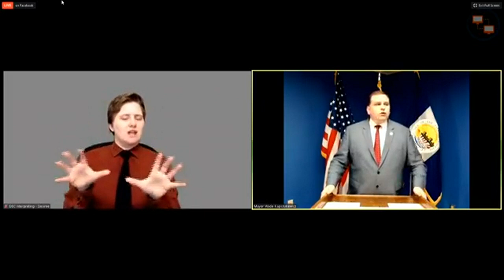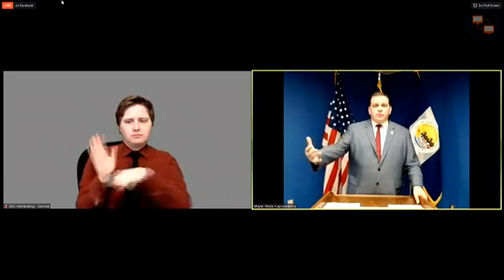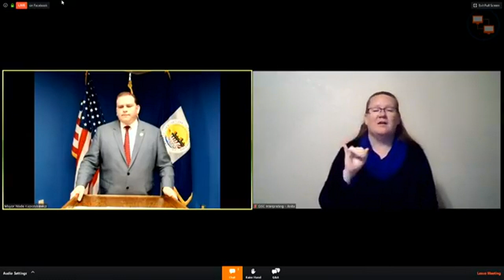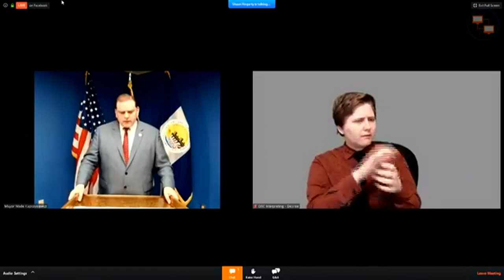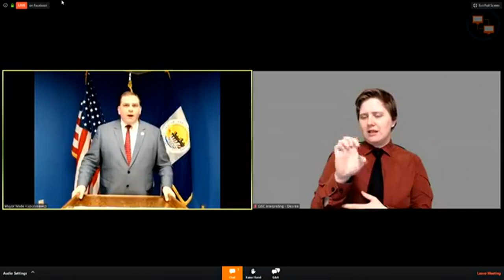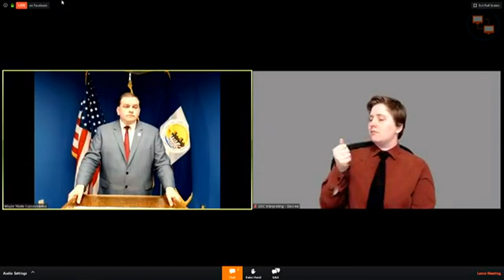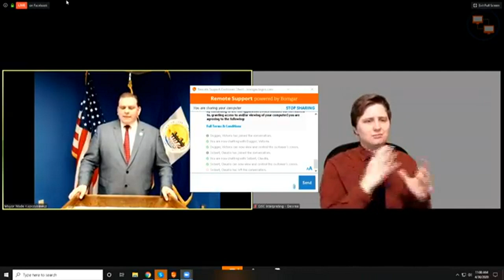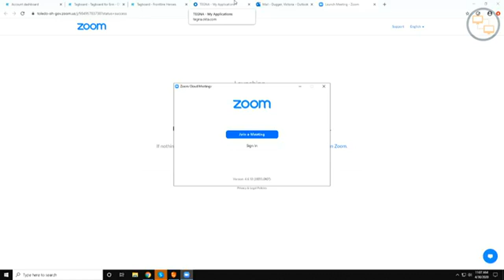Toledo mayor talks what's next as state reopens for business during coronavirus pandemic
Toledo Mayor Wade Kapszukiewicz discusses what's next for the city after Gov. Mike DeWine outlined state plans to slowly reopen the economy as the coronavirus pandemic goes on.